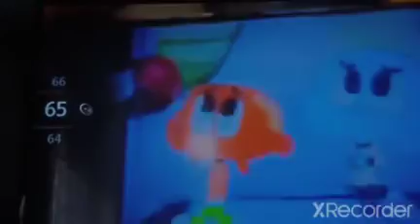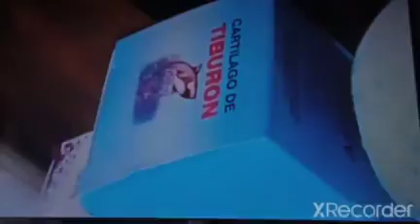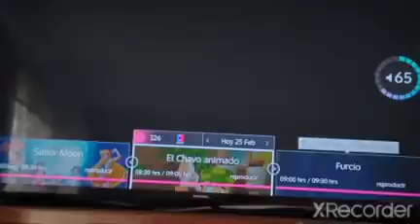Chino 6 (2022) Snack Peek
Distributed By Disney Plus
20th Century Studios